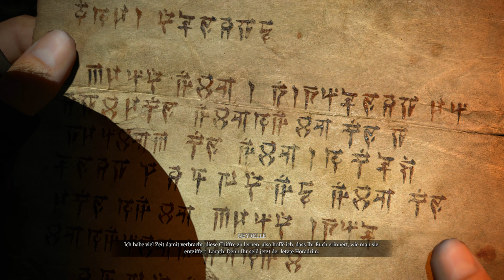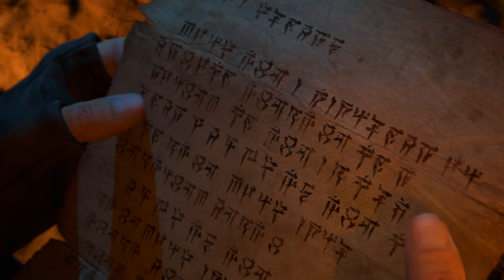Diablo IV 👹 46: Necro - Wir stellen uns Litith & Epilog (Ende)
Diablo IV ist ein von Blizzard Entertainment entwickeltes und veröffentlichtes Action-Rollenspiel und der vierte Hauptteil der Diablo-Reihe.

Titel: Diablo IV
Genre: Hack and Slay, Adventure, Kampfspiel
Entwickler: Blizzard Entertainment
Publisher: Blizzard Entertainment